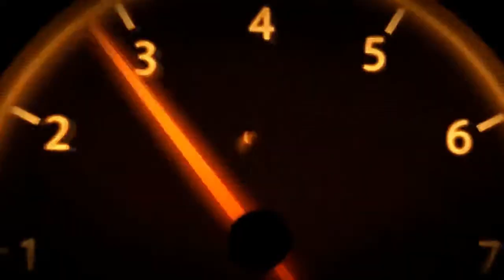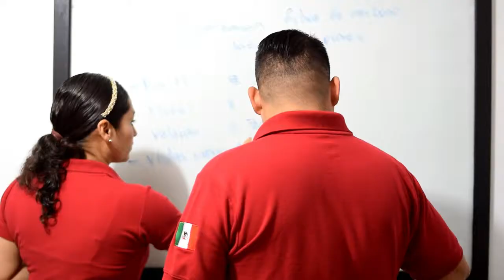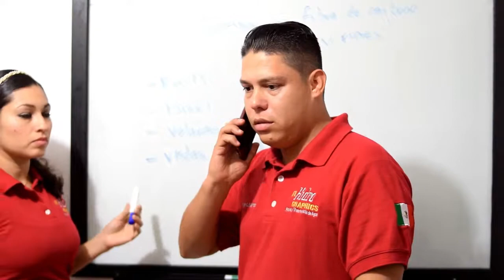Julian Carrera Trailer 1 / Restaurando el Auto de tus Sueños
Julian Carrera Restaurando el Auto de tus Sueños es un Reality con historias REALES para la gente que NO puede paga una restauración los sueños se les harán realidad. Proximamente